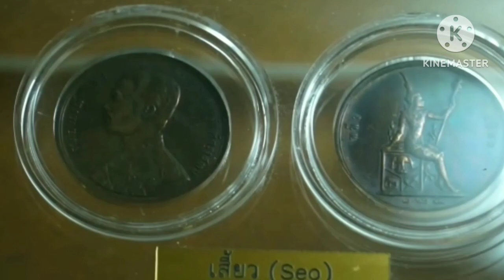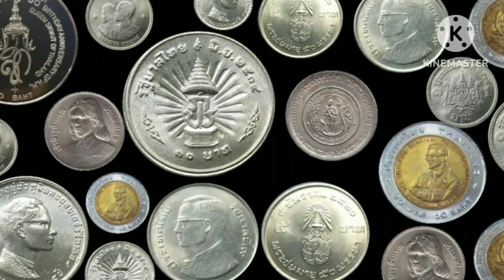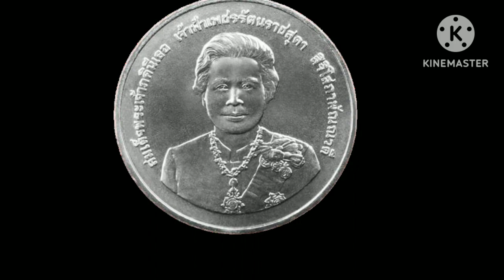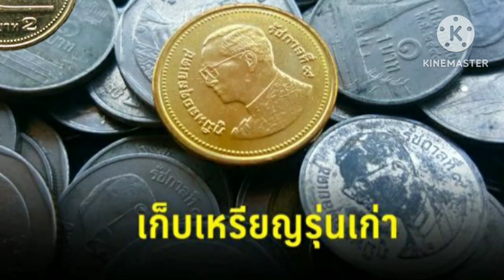เหรียญที่ระลึก80พรรษา สมเด็จพระเจ้าภคินีเธอฯ ปัจจุบันนักสะสมเล่นกันราคาเท่าไหร่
เหรียญ80พรรษา สมเด็จพระเจ้าภคินีเธอ เจ้าฟ้าเพชรรัตนราชสุดาสิริโสภาพัณณวดี